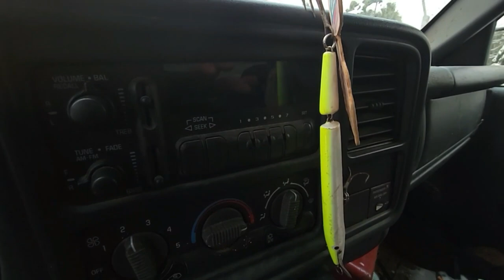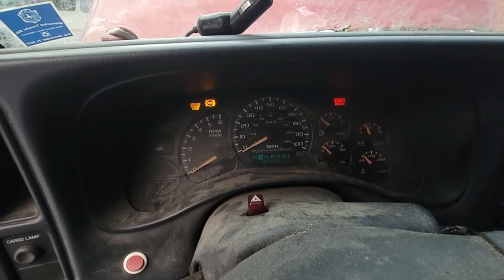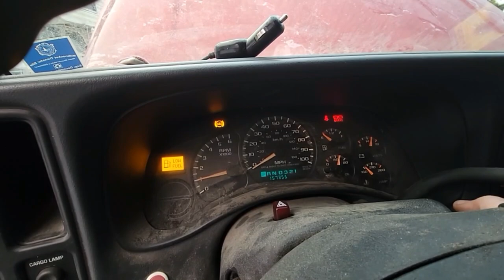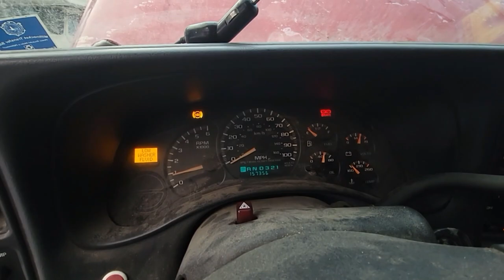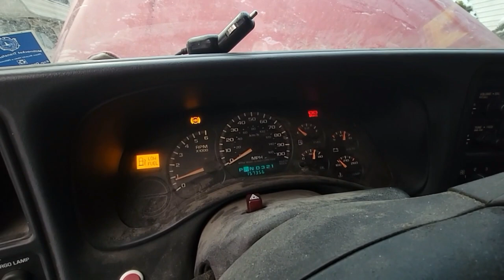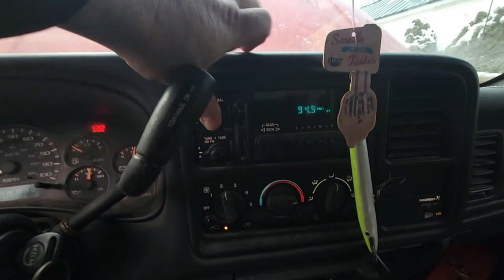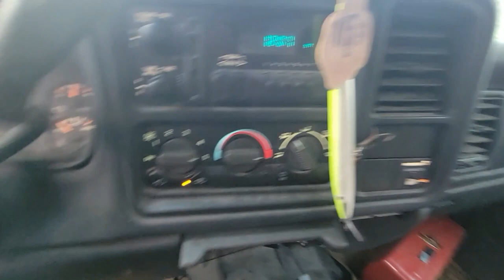Will the junk GMC start? sitting in the woods for 5 years